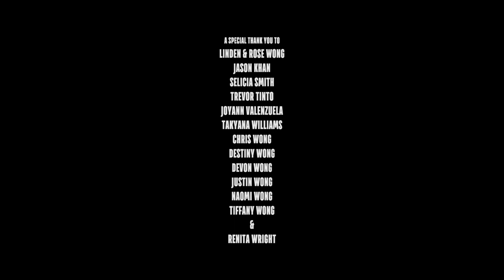The False Presage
This is a short about a recent college graduate who was told all her life that it would be easier to land a job if you get a college degree. After graduating, she later discovers that this presage isn't the case.

I just wanted to tell a story to the world that Post-Graduate Depression is a real thing and that it shouldn't be taken lightly.

Tevin Tinto
Edited By
Tevin Tinto
Starring
Ashley Sangster
Clyde Smith Jr.
Joshua Wong

Song
One Man Can Change The World

Performed By
Big Sean, Kanye West & John Legend

A Division of UMG Recordings, Inc.

No sales will be made out of this short.